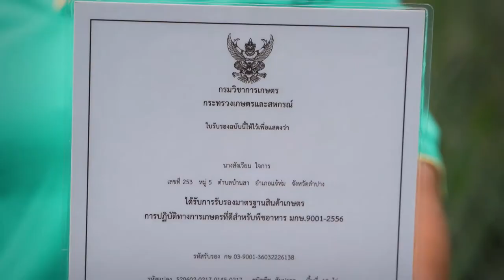พลังวิทย์ คิดเพื่อคนไทย ตอน ผลิตสับปะรดนอกฤดูกาลได้มาตรฐาน GAP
พื้นที่ ต.บ้านสา อ.แจ้ห่ม จ.ลำปาง เป็นแหล่งปลูกสับปะรดแหล่งใหญ่ของจังหวัด และสับปะรดบ้านสาก็มีรสชาติหวาน เนื้อฉ่ำสีเหลืองใส เป็นที่ชื่นชอบของผู้บริโภค จังหวัดลำปางจึงร่วมกับ สวทช. และมหาวิทยาลัยเทคโนโลยีราชมงคลล้านนา เข้าไปถ่ายทอดเทคโนโลยีการผลิตสับปะรดบ้านสานอกฤดูกาล ให้มีคุณสมบัติตามมาตรฐานเกษตรปลอดภัย GAP

โดยหลังการถ่ายทอดเทคโนโลยี กลุ่มเกษตรกรบ้านสา สามารถผลิตสับปะรดนอกฤดู ที่มีคุณภาพตามเกณฑ์มาตรฐานปลอดภัย รองรับตลาดผลผลิตนอกฤดูอย่างเพียงพอ และจัดตั้งเป็นกลุ่มวิสาหกิจชุมชนแปรรูปสับปะรดบ้านสา ผลิตผลิตภัณฑ์แปรรูปจากสับปะรดท้องถิ่น ที่มีคุณลักษณะและมีอัตลักษณ์เชิงพื้นที่ สร้างรายได้เพิ่มให้แก่เกษตรกรได้ถึง 1,000,000 บาทต่อปี อีกทั้งยังเกิดกลุ่ม Young Smart Farmer บ้านสา และเครือข่ายเกษตรกรที่มาช่วยกันทำงาน และพัฒนาชุมชนได้อย่างยั่งยืนอีกด้วย